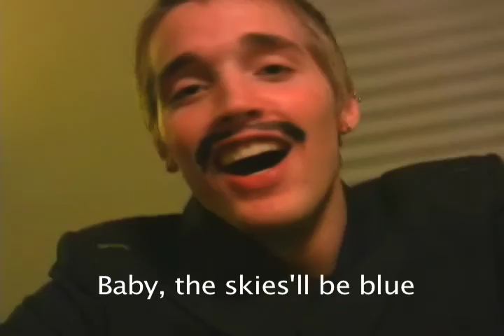Stalin the Musical Part Two: Lenin and Stalin, Happy Together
Stalin: THE MUSICAL
Part 2

**because of the audio muting, here's the beginning dialogue**

Lenin: As I write this last will and testament, I have to say that no one can fill my shoes. Not Kamenev, not Zinoviev, and ESPECIALLY not Stalin. *dies*

Zinoviev: Kamenev, this letter says some pretty nasty stuff about us. It could ruin our careers! Looks like Trotsky might be taking the top spot.

Kamenev: You're right Zinoviev. Well, at least we know it won't be Stalin.

Zinoviev: Yeah, he's just a secretary.

Kamenev: Well, looks like nobody's going to be needing to see this.

Zinoviev: Let's keep that hidden.

Stalin: Lenin! He's dead. good. I want only to be his loyal, humble apostle!